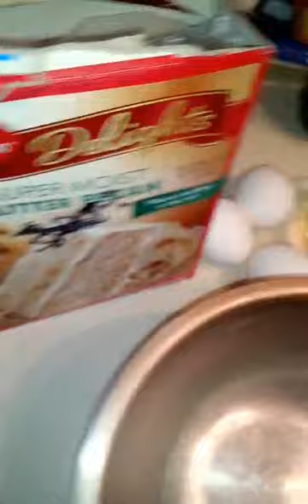Unos ricos quequitos o cup cakes como los conozcan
Una caja de harina para pastel
Media  taza de aceite
Una taza de agua
Tres huevos
Papelitos para cupcakes